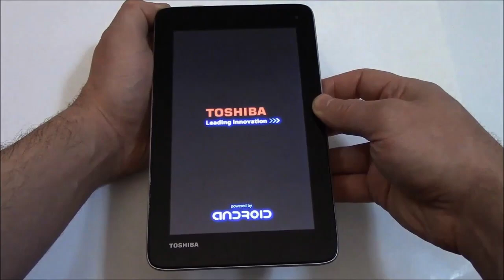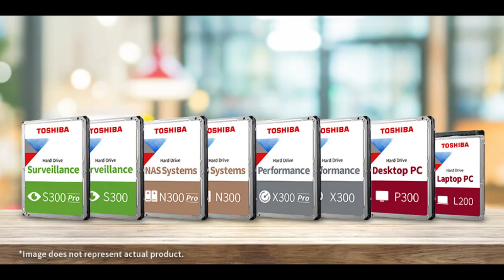Toshiba Leading Innovation, official song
This song ias for TOSHIBA created by
Paul Papadopoulos
In technology quality and desing we say Toshiba Leading Innovation.
We believe in Toshiba
Together we can
Toshiba lives and never gives up